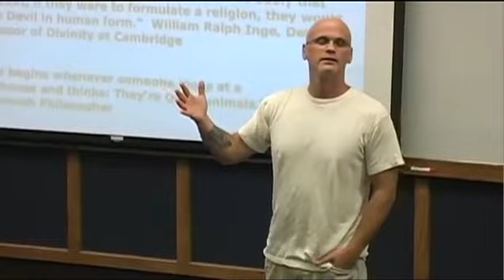Gary Yourofsky about Thanksgiving (Ass bread)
Excerpt from a speech by Gary Yourofsky, about Thanksgiving eating habits.

Transcript:

Because every November, during the certain holiday people love so much, people take a dead turkey, open up the dead turkey's ass, or carve out a really big hole in their ass, take some stuffing and shove it inside their dead empty ass, and use the little dead ass as an oven to bake some bread. Somebody else's dead empty bacteria-laden ass to make bread?!?! Ass bread?! And people think vegans are weird?!?! Cause we eat tofu? And rice, and beans, and lentils?

I tell people one of my favorite meals nowadays: yams. Boy, dish me up a plate of yams for dinner and I'm a happy guy. I know how most people are, though, I tell them that and they're like "Wait, you just eat yams for dinner?! I don't know man, that's kinda weird..." Okay, but somebody else's ribcage sitting on your plate isn't weird? Doesn't make you think twice? Severed legs, sliced up thighs, and mutilated breasts sitting on your plate doesn't make you think twice... And you wanna know why?

Those blinders are on nice and tightly aren't they?